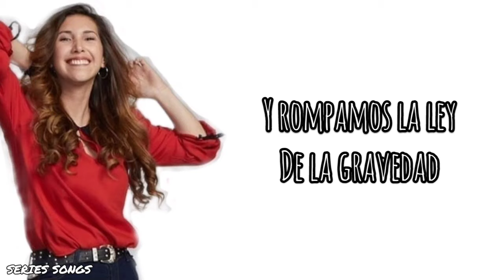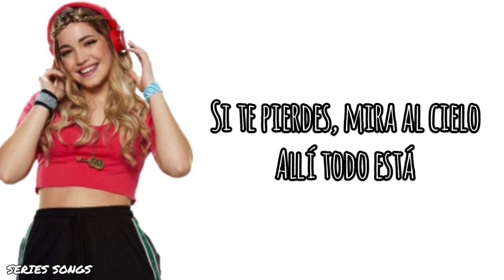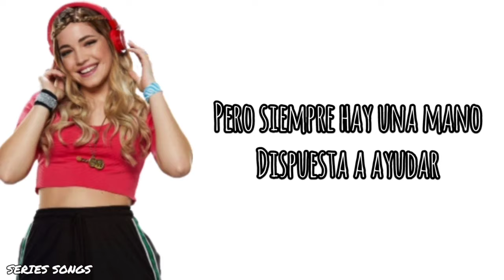GO Vive A Tu Manera - Somos Uno - Letra